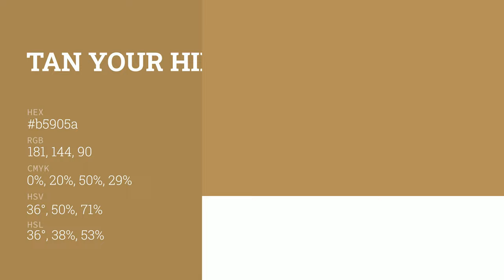Tan Your Hide color b5905a hex color - Yellow color - Cool color b5905a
What color is Tan Your Hide ? b5905a hex color - Yellow color - Cool color b5905a

Hex b5905a Color Code is also known as Tan Your Hide color.